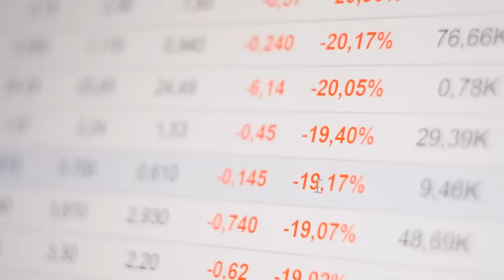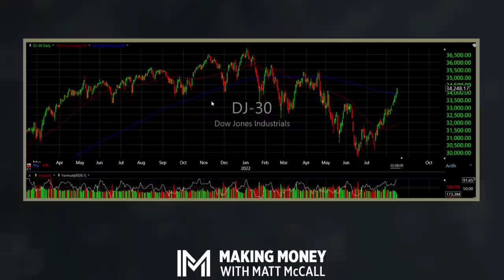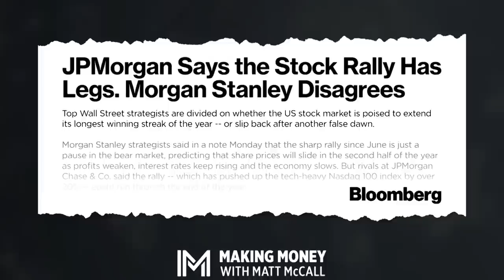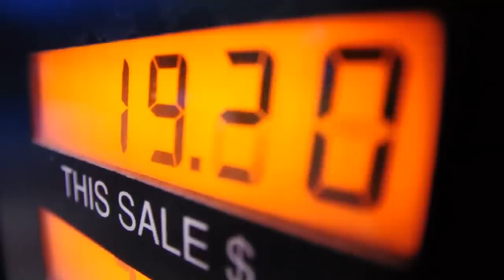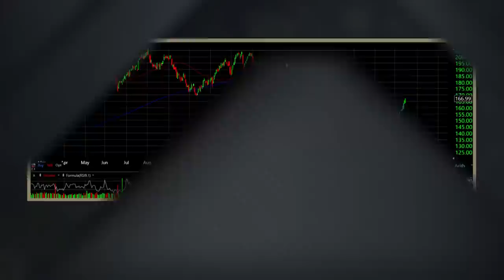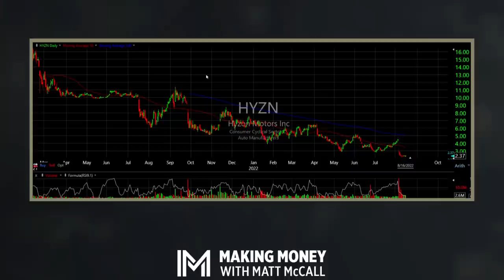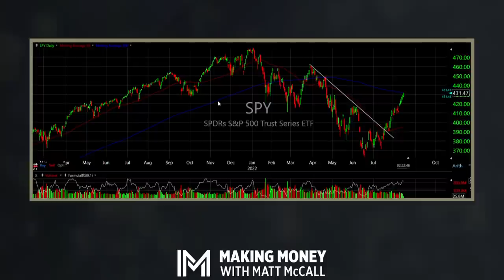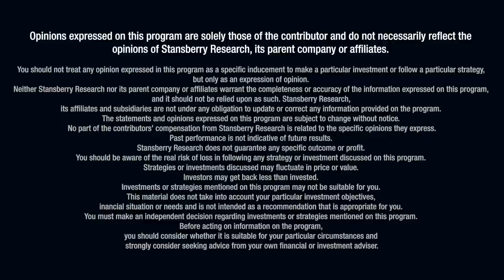Clean-Energy Stocks Will Get a Boost From the Inflation Reduction Act | Making Money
The S&P 500 Index just went on a four-week winning streak. Now, the index is closing in on another important milestone and getting close to its 200-day moving average (it's not the only index reaching important milestones, either).

In this episode of Making Money With Matt McCall, Matt dives into the technical importance of the rally we see in the S&P 500. Then, Matt examines the Inflation Reduction Act and how this $750 billion health care, tax, and climate bill should lead to substantial moneymaking opportunities in the next decade. Matt discusses the trends that this bill could impact and the stocks he believes are the best positioned to thrive in the years to come.

⭐️ Get Matt's FREE report ➡️  McCallFreeReport.com

00:00 Overview of the stock market
7:35 The U.S. housing marker
9:42 Oil prices
10:50 Bitcoin and gold
12:27 Improved quality of living in green homes
15:11 Electric commercial trucks
20:20 Electrification in cities
21:47 Slower rising sea levels